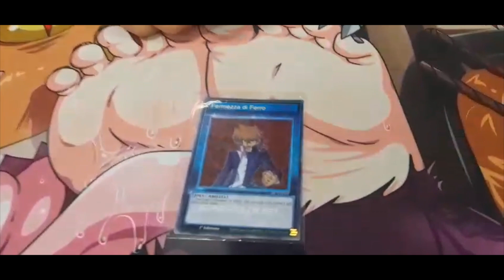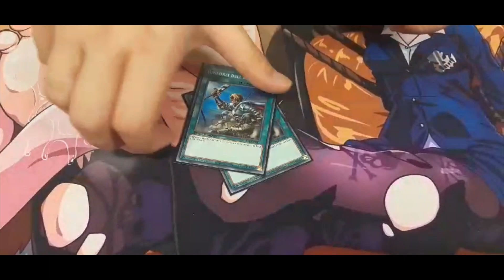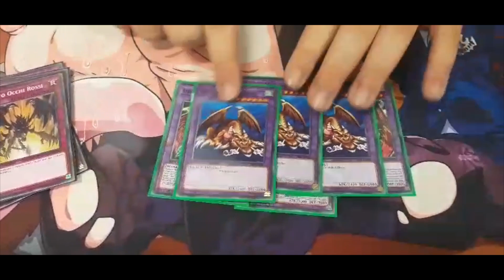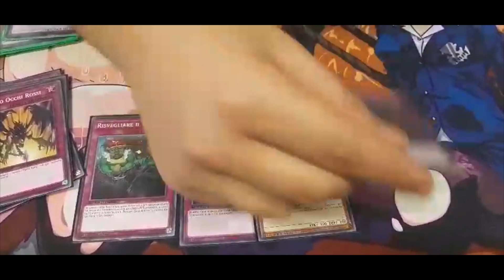Yu-Gi-Oh! Speed Duel [Decklist] Red-Eyes Grit 1st Place by pagan18 | Dueling Elite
🇬🇧/🇮🇹 : The new meta of Yu-Gi-Oh! Speed Duel is here, with the new cards by Streets of Battle City box!!!

Il nuovo meta di Yu-Gi-Oh! Speed Duel è qui con le nuove carte del box Streets of Battle City!!!

Yu-Gi-Oh! Speed Duel Decklist Red-Eyes Grit 1st Place
Banned List JAN 2024 By pagan18
Skill Card: Iron Grit

G1 vs Power Bond OTK 2-1
G2 vs Dark Scorpion 2-0
G3 vs Heart of Warrior Red-Eyes 0-2
G4 vs Power Bond OTK 2-1

Leaderboard after 4 rounds:
1st Red-Eyes Grit 9 pt
2nd Heart of Warrior Red-Eyes 9 pt
3rd Dark Scorpion 9 pt
4th Power Bond OTK 6 pt
5th Power Bond OTK 6 pt
6th Slimey Disposition 6 pt
7th Crystal Beast 6 pt
8th Bountiful Ocean 6 pt
9th KaibaCorp Controll 3 pt
10th Ancient Gear 0 pt